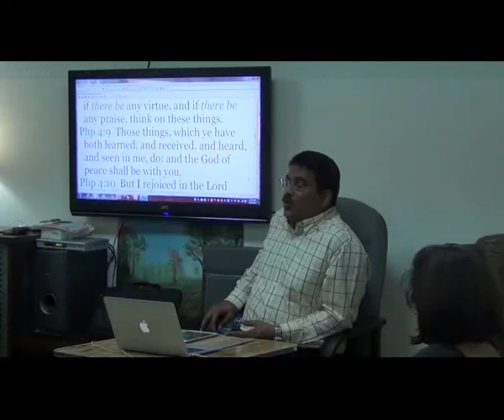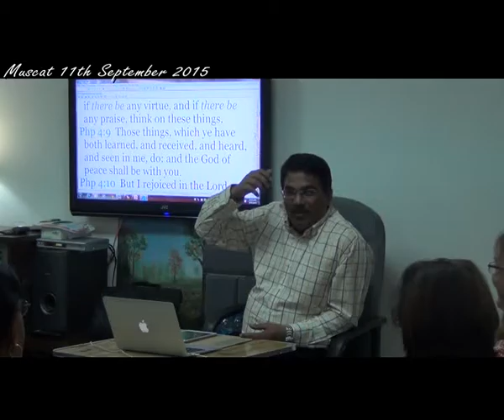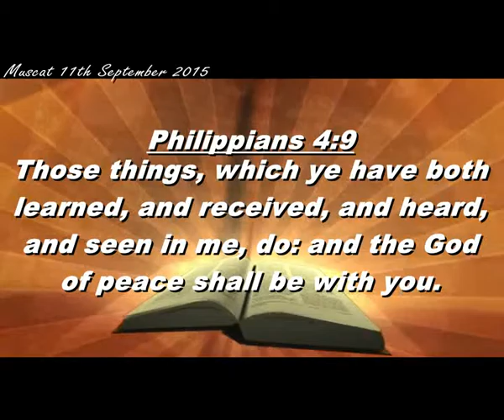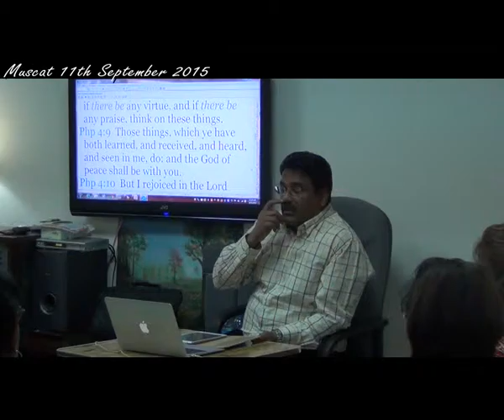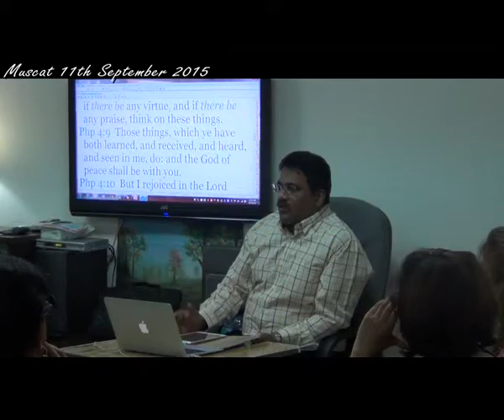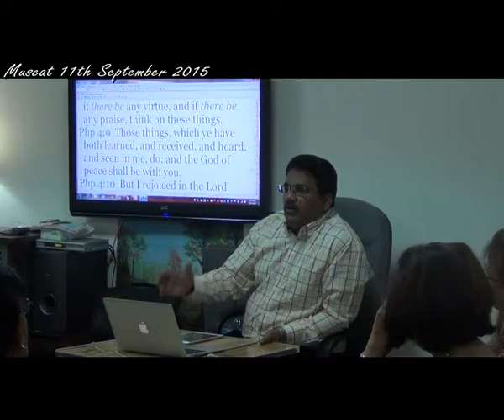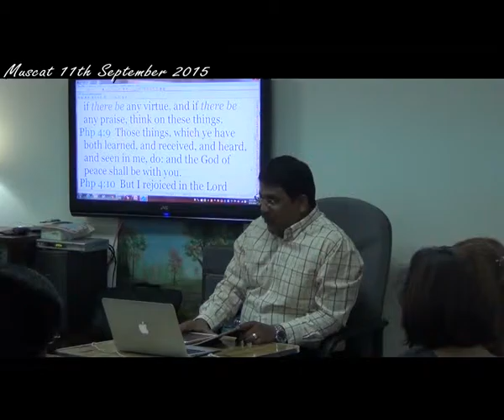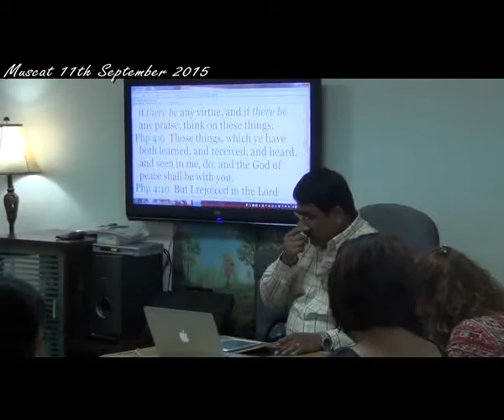Muscat 11th September 2015